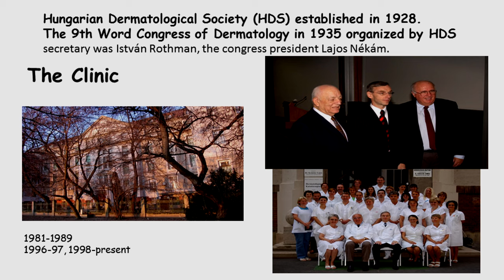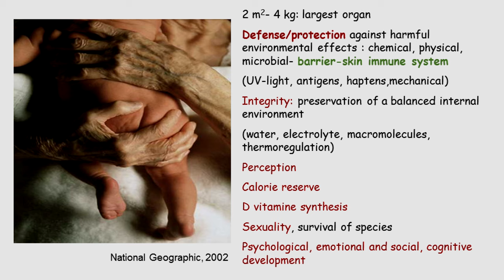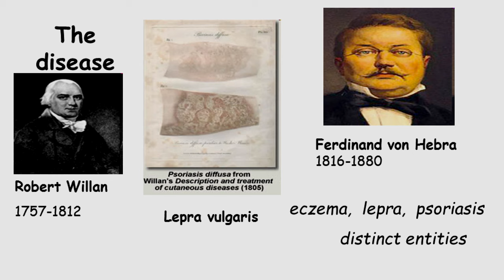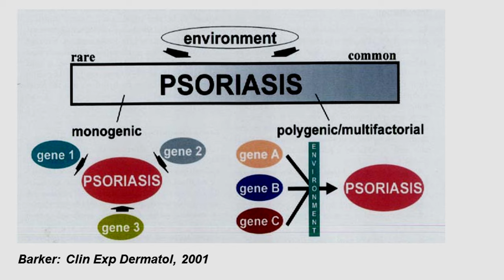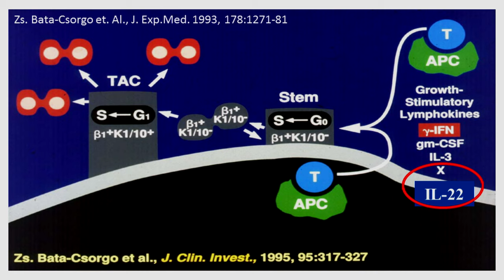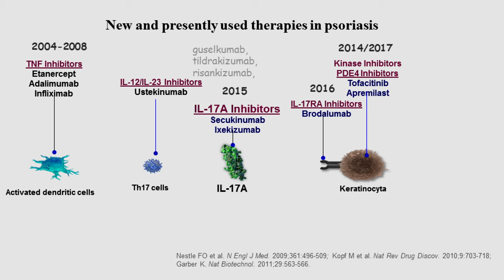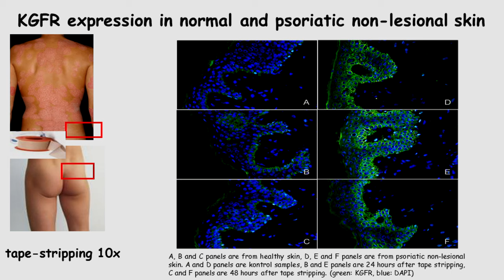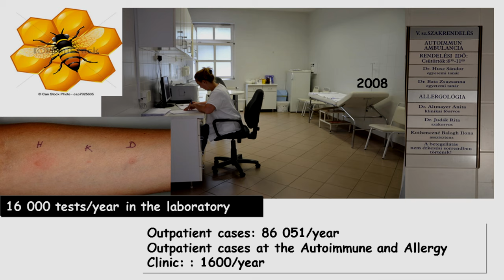Bata-Csörgő Zsuzsanna előadása (Zsuzsanna Bata-Csörgő's lecture)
Nobel-díjasok és tehetséges diákok XII. találkozója
(XII. Meeting of Nobel Laureates and Talented Students)